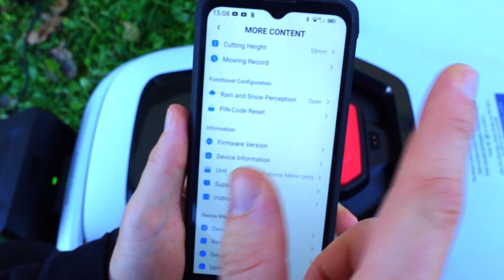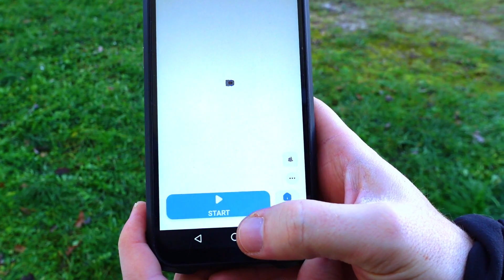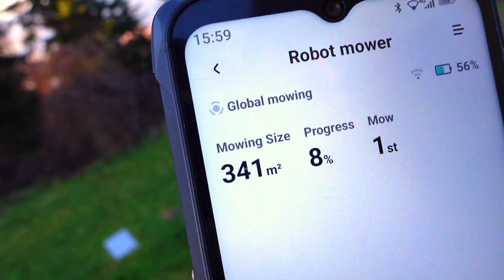ANTHBOT PION 1000 robot tagliaerba recensione tutorial test robot tosaerba con filo perimetrale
EXTRA & PARTICOLARITA’
- Tecnologia Cable-ToF: Posizionamento Preciso, nessuna perdita di segnale e pianificazione intelligente del percorso
- Rilevamento della rottura del filo perimetrale
- Adattamento automatico dell’altezza di rasatura (30-70mm) e della velocità delle lame
- Adatto a pendenze del 45% (24°)
- Rasatura Precisa a Serpentina Incrociata
- Ritorna automaticamente alla stazione quando è scarico o rileva la pioggia e riprende da dove si è interrotto
- Funzione Spot Cut: rasa una superficie circolare di 7m2 procedendo a spirale

DIMENSIONI
Peso: 12,7kg
Lunghezza: 60,6cm
Larghezza: 42cm
Altezza: 25,8cm

DOTAZIONE BASE
1x Robot Tagliaerba
1x Cavo di Alimentazione
Picchetti
1x Alimentatore
1x Docking Station
1x Filo Perimetrale
Lame di Riserva
Brugole e Viti
Connettori per filo
Chiodi
Righello

●▬INDICE ▬●
0:00 INTRODUZIONE
0:42 INSTALLAZIONE
3:41 SPECIFICHE TECNICHE
5:35 RISULTATO FINALE